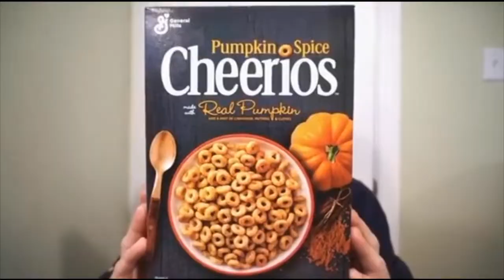🍂 Exploring Autumn (Or is it Fall? 🤔): Fascinating Facts & Fall Foliage Live! 🍁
As the leaves change and the air turns crisp, join me for this week's live stream that delves into the intriguing and mesmerizing aspects of autumn. From the science behind the stunning colours of leaves to the cultural significance of this season, we'll unravel the mysteries of fall. 📚🍂

🍂 What to Expect:

🌰 Discover the Science Behind Leaf Color Changes: Ever wondered why leaves turn from green to vibrant reds, oranges, and yellows? We'll explore the fascinating science of it.
🍁 Cultural Significance: Learn how different cultures around the world celebrate and interpret the arrival of autumn.
🍂 Fun Facts: I've gathered a treasure trove of interesting facts about this wonderful season. Prepare to be amazed!